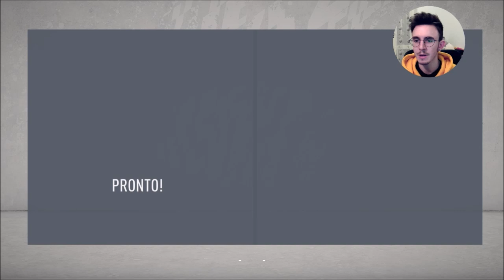CAMBIO DI TATTICA | FIFA 20 Carriera Allenatore #26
● VUOI RESTARE IN CONTATTO CON ME? ●